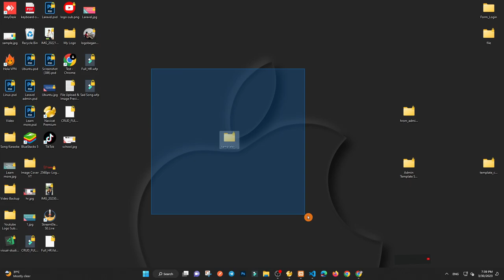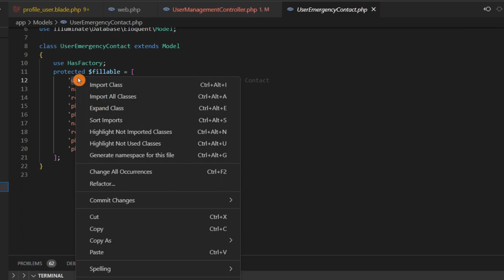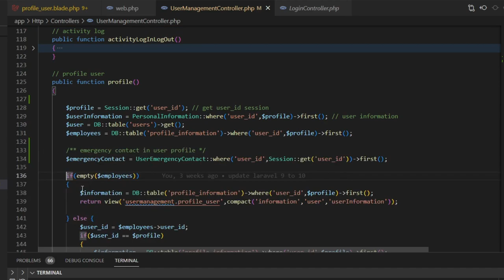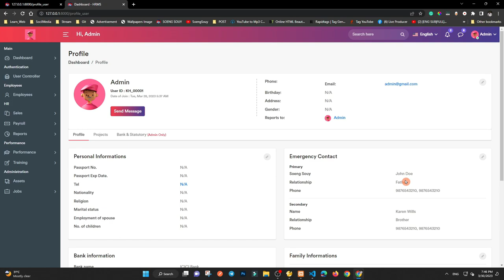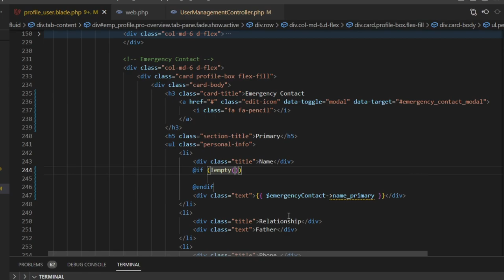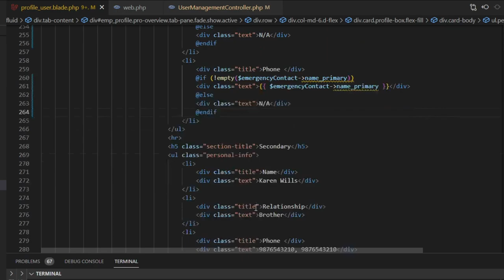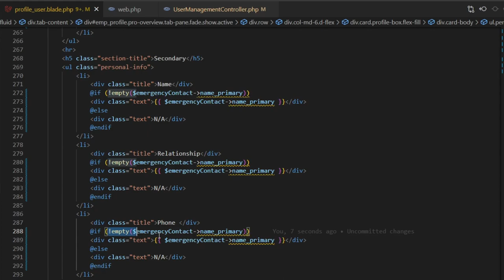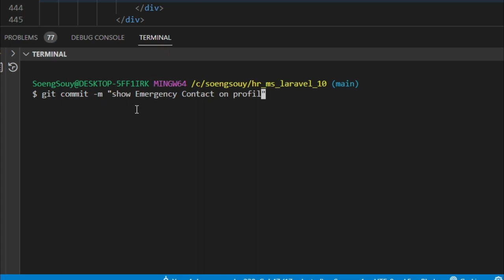Get data show on Emergency Contact User Profile | HR System